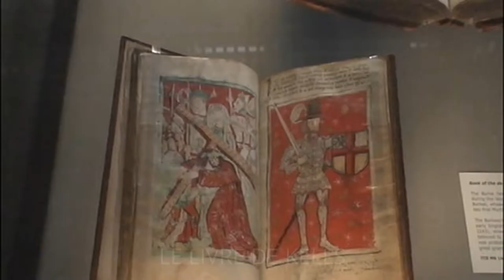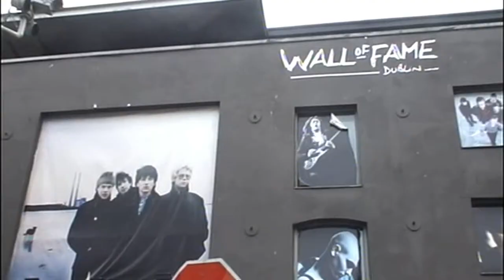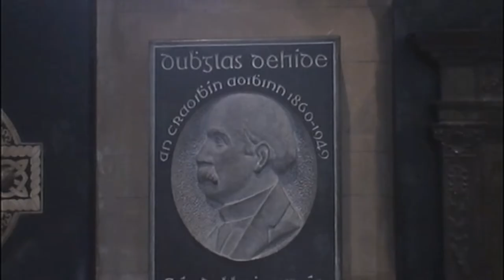DUBLIN - IRLANDE DU SUD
Dublin, capitale de l'Irlande, est une ville conviviale et très animée. Ces sites touristiques classiques et sa vie sociale trépidante en font une citée incontournable. A voir absolument : le Musée de la Guinnesse, la Cathédrale St Patrick, la Christ Church, le livre de Kells et Trinity College, le Château de Dublin, la prison de Kilmainham, ...et ses pubs très chaleureux.

AIME/PARTAGE/COMMENTE/SOUSCRIT

Musiques libres de la bibliothèque Youtube
Forgiven Fate de Dan Lebowitz
Pure Magic de Chris Haugen
Playdate de The Great North Sound Society